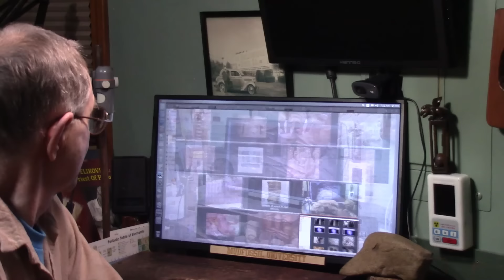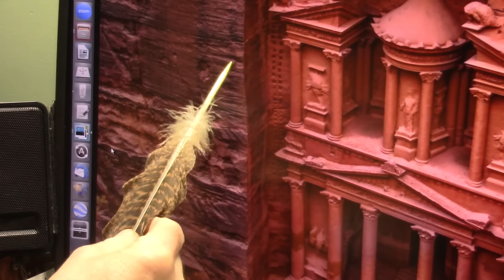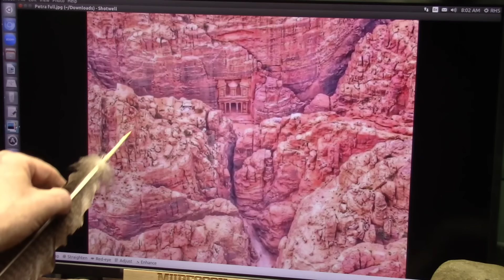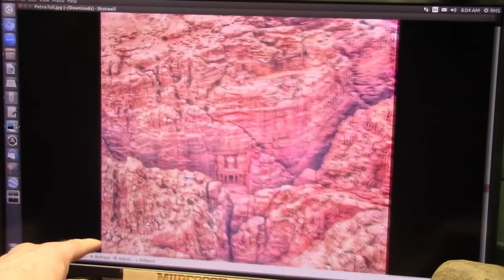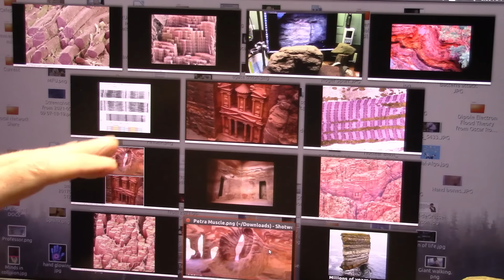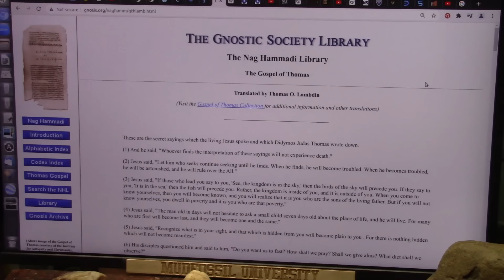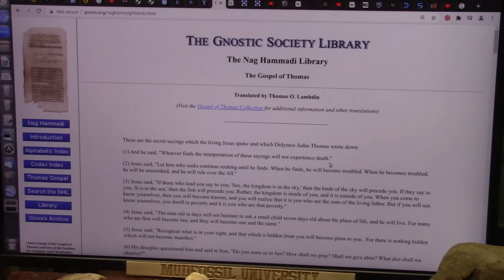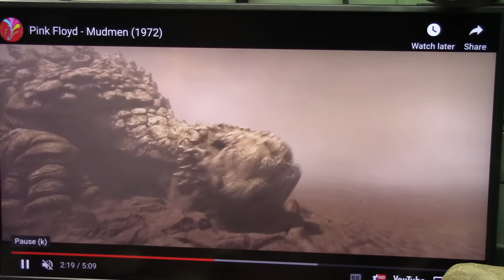Petra as Never seen Before and will likely Change Your View of Life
Deeply diving into the written words and the material evidence left by the earliest humans has been somewhat disconcerting to say the least.
If this does not shock you...i suggest you check your pulse.